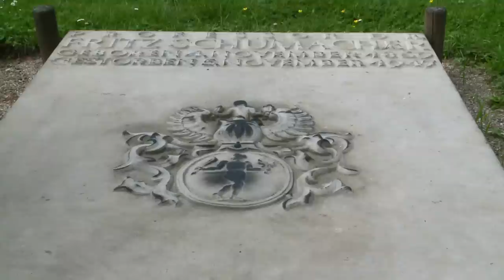Raum der Ruhe - Hamburger Bestattungsforum Ohlsdorf Gross.flv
Rund um das historische Krematorium von Fritz Schumacher ist auf dem Ohlsdorfer Friedhof das Hamburger Bestattungsforum Ohlsdorf entstanden.
Drei Feierhallen (Fritz-Schumacher-Halle, Cordes-Halle, Linne-Halle) mit jeweils angeschlossenen Familienzimmern bieten ein würdiges Umfeld für die Trauerfeier. Die Abschiedsräume bieten Trauernden die Möglichkeit, rund um die Uhr Abschied zu nehmen.
Im Bestattungsforum finden sich auch zwei Grabanlagen für Urnen: die Urnen-Krypta und das Kolumbarium.
Eine ansprechende Friedhofsgastronomie, das Café Fritz, macht einen Besuch des Bestattungsforums und des Friedhofs angenehm. Auch ohne Trauerfall oder Grabbesuch.